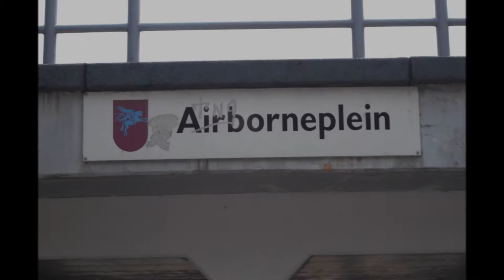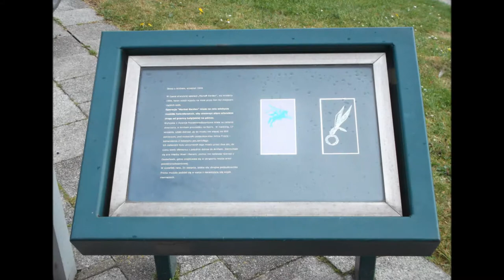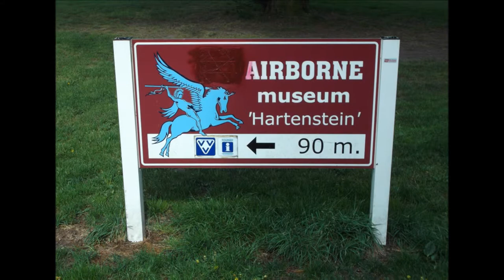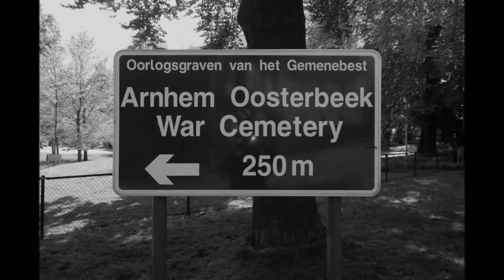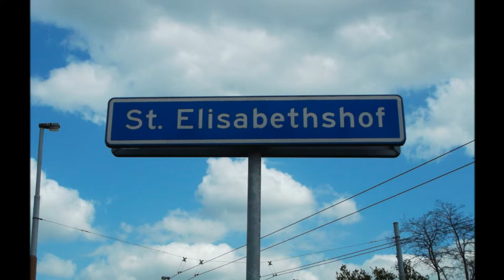Arnhem and Oosterbeek (May 2013)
Video slideshow of a two day visit to the Second World War battlefields of Arnhem and Oosterbeek, Netherlands, in May 2013.

Forgive the very predictable background music from A Bridge Too Far - I couldn't resist it, and, besides, it was hard to refrain from humming it at various points during the trip!